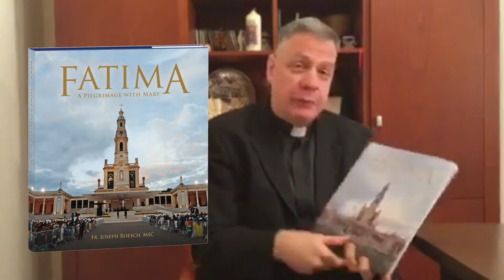Fatima: A Pilgrimage With Mary by Fr Joe Roesch, MIC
Fatima: A Pilgrimage with Mary
This large-format, hardcover edition by Fr. Joseph Roesch, MIC, with over 70 full color and black & white images, commemorates the 100th anniversary of Fatima and illuminates the mysterious beauty of this tiny village in Portugal.